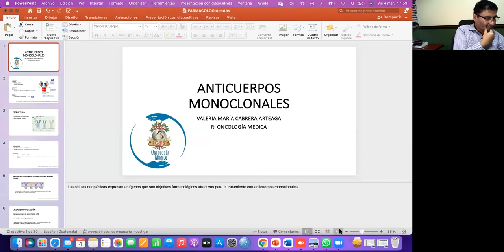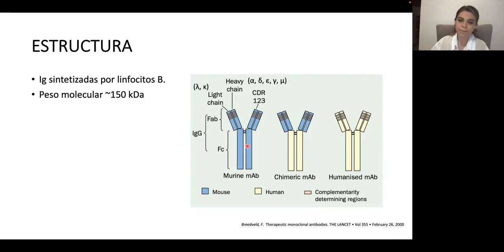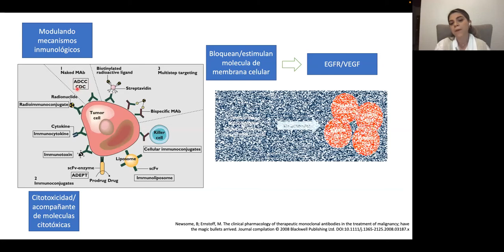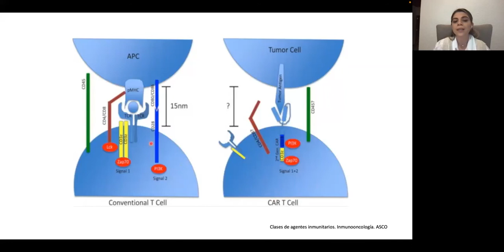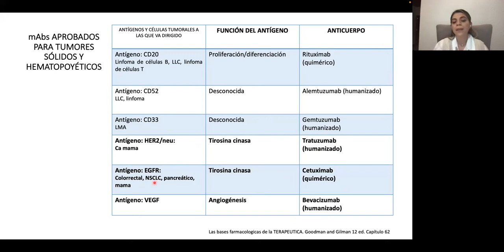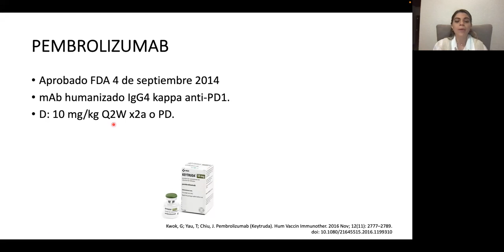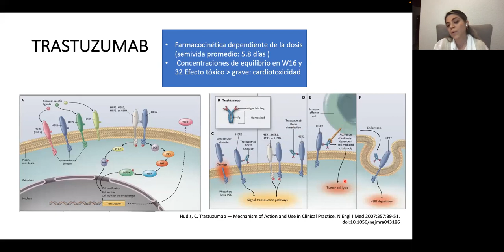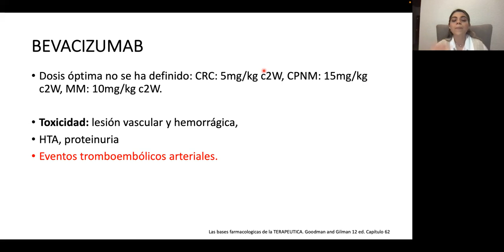Semianrio 358. Farmacología de anticuerpos monoclonales, Dra. Valeria Cabrera, Dr. Hugo Castro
Farmacología de anticuerpos monoclonales, Dra.